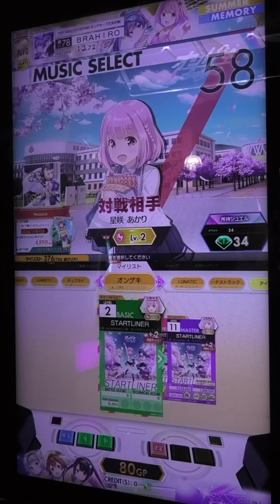『オンゲキbrightMEMORY』【初見】STARTLINER ASTERISM「BASIC」ABFB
Black RoseアパスラーHIROYUKIの音ゲーチャンネル チュウニズムSUN PLUS稼働開始スペシャル
Black RoseアパスラーHIROYUKIです。

今回はオンゲキで同曲難易度違いを配信致します。

曲はSTARTLINER 難易度はBASICです。

今回は1週間スペシャル配信をする中で、今回は楽曲称号獲得を目指して、全難易度ALL BREAKに穴埋めをしました。
STARTLINERではMASTERとEXPERTはALL BREAKを取っている上、BASICとADVANCEはノーALL BREAKでしたので、今回の動画はBASICとなりますが、BASICとADVANCEの2つをプレイしました。

そしてこの難易度をALL BREAKしたことにより、全難易度ALL BREAKとなって楽曲称号を手に入れました。
人生で初めての楽曲称号を手にできるとは夢にも思いませんでした。本当に嬉しかったです。

楽曲称号を獲得したときのショート動画↓
『オンゲキbrightMEMORY』STARTLINER 全難易度ALL BREAK達成！ 史上初の楽曲称号獲得！